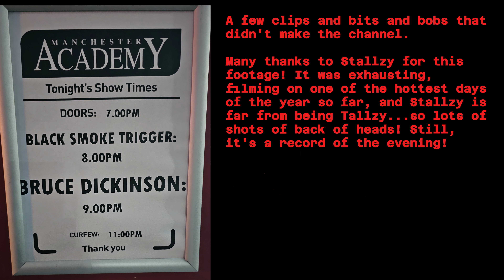Bruce Dickinson - The Mandrake Project Scrapbook.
Footage from the Manchester Academy gig on 19th May 2024 that didn't make the previous Garden Gang videos.